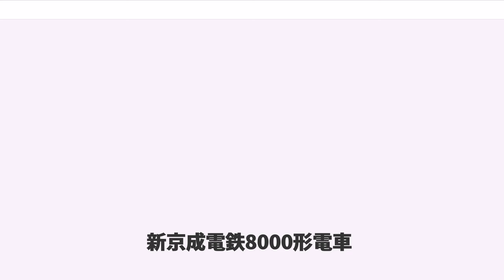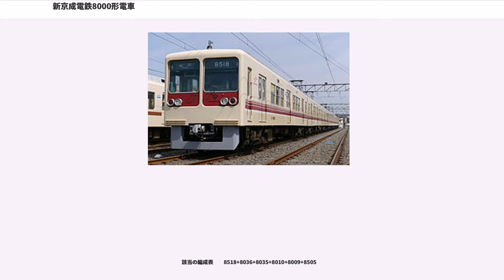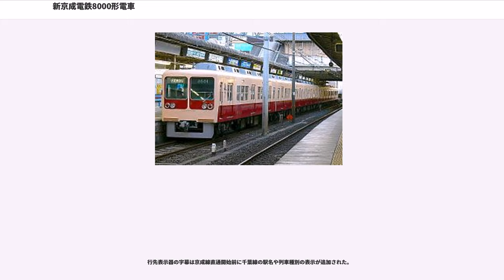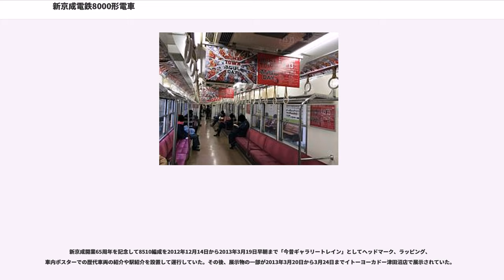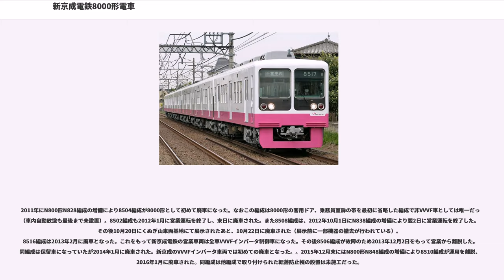新京成電鉄8000形電車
新京成電鉄8000形電車（しんけいせいでんてつ8000がたでんしゃ）は、1978年（昭和53年）に登場した新京成電鉄の通勤形電車。

新京成の新造車はこれ以前に1970年（昭和45年）のモハ250形・サハ550形、1971年（昭和46年）からの800形があったが、これらの形式は京成電鉄のいわゆる「青電」（210形など）と「赤電」（旧3000形など）を足して2で割った設計だったこともあり、この8000形で初のオリジナル設計になったと言える。

車体はオリジナル設計であるものの室内の構造や冷房装置などは京成3500形に準じている。前面のデザイン・配色から、通称「習志野の狸」または「くぬぎ山の狸」などとも呼ばれる。800形と比較すると全ての面で優れた車両という理由により、形式は0を追加した8000形とした。

1978年に製造された1次車（8502編成）のみは当時の新京成の標準色である、キャンディピンク地に前面窓下と側面下部にマルーンのツートンカラーで登場したが、翌年の1979年（昭和54年）に登場した2次車（8504編成）から2代目塗装のベージュ地に前面窓下が茶色、側面には茶色の帯の塗装となり、後に1次車、800形もこの塗装に変更され、これが2014年（平成26年）6月にコーポレートカラーが制定されるまでの新京成の標準色となった。

また、2006年（平成18年）10月には京成千葉線千葉中央駅までの直通運転（12月10日開始）に備え、最新のN800形に準じた新塗装フィルムへの変更が行われた(8502編成は除く)。この塗装が3代目となる。なお、この新塗装フィルムは「千葉線直通編成のステータス」とされているため、同様の直通改造を施された8800形も千葉線直通編成に対してのみ貼り付けられている。開始当時は直通運転の主力だったが2011年以降からは廃車がはじまり、現在の主力は8800形、N800形に移行している。

なお2014年8月以降順次、新京成が保有する全車両に対してコーポレートカラーを用いた新塗装への変更が実施されることに伴い、本形式のうち現存する24両についても4代目塗装への変更が行われることになっているが後述する6両1編成は廃車された。本形式では2017年4月に8518編成が新塗装化された。2018年8月現在は6両編成3本が在籍している。

1981年（昭和56年）新造分である3次車（8506編成）から、主回路を界磁チョッパ制御方式に、ブレーキを回生ブレーキ併用電磁直通ブレーキ (HSC-R) とした。その際に回生ブレーキ時の架線離線対策としてパンタグラフを菱形1基 (PT43) から下枠交差形2基 (PT48) に変更された（後継の8800形は菱形に戻っている。先頭車改造編成はシングルアーム式）。パンタグラフ形状の変更については冷房装置設置スペースとの兼ね合いもあった。ただし、この編成のみ以降の界磁チョッパ編成と異なり助士席側のワイパーが設置されていないなど先頭車の仕様が若干異なっている。車体側面の表示灯は電球式である。また先頭車前面には排障器（スカート）を装備した(形状は8800形と共通で8000形は2002年ごろから取り付けられた)。8502・8518編成はレール塗油装置が設置されている。

落成当初は全編成とも側面行先表示器は設置されていなかったが、1990年（平成2年）頃から1992年（平成4年）にかけて全車に設置された。これに関連して一時期、編成替えを行っていた車両もあった。該当編成は松戸方に8518編成、京成津田沼方に8506編成の各3両が組まれた。また8518編成は側面行先表示器が設置されていたのに対し、8506編成は未施工だったため珍しい組成だった。2018年時点では8000形唯一の編成替えとなっている。

該当の編成表　　8518+8036+8035+8010+8009+8505

2001年（平成13年）から初代塗装で登場した編成（8502編成）が登場時のツートンカラー（キャンディピンク・マルーン）に復元され、廃車までこの復元塗装で運行された(当初は4年間の限定だった)。この編成の車体には新京成電鉄のキャラクター「しんちゃん」のステッカーが貼られており、座席モケットにも「しんちゃん」が描かれていた。合わせて前面に8800形「アートトレイン」と同様にヘッドマーク装着用の「手すり」が設置された。この編成でのヘッドマーク装着は無かったが、20...